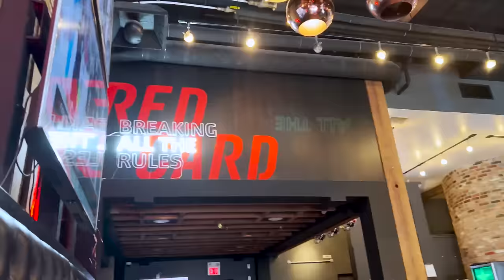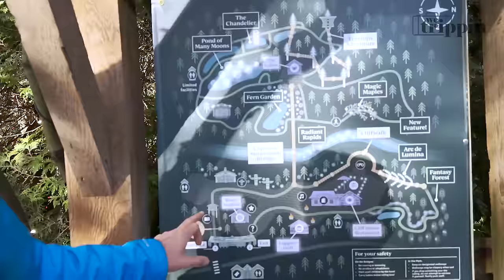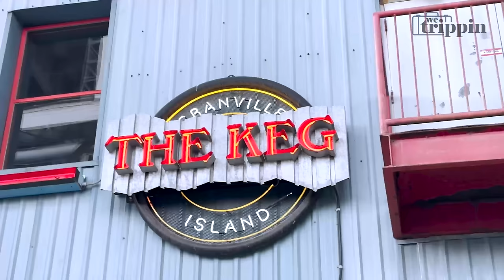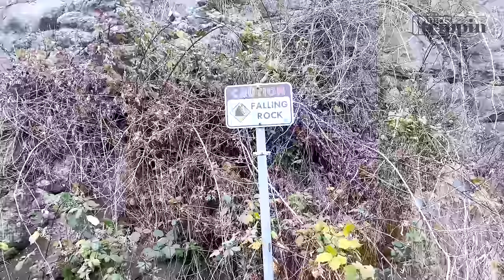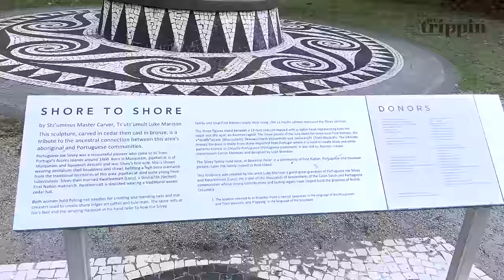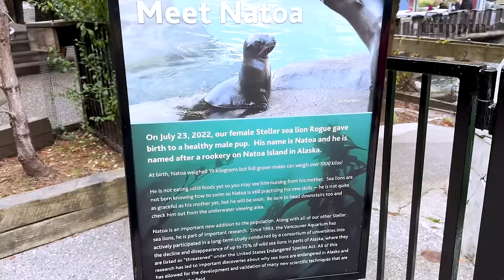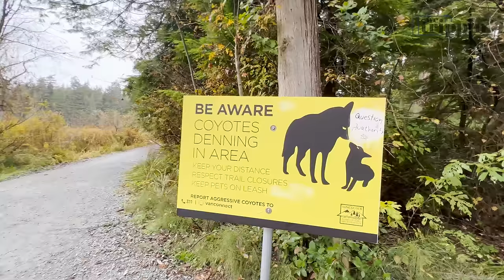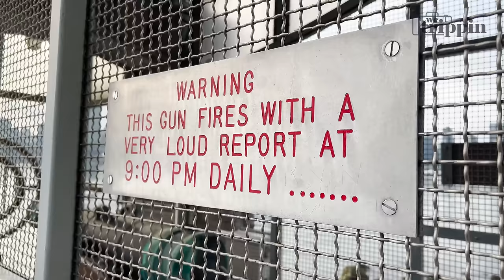Exploring Stanley Park in Vancouver!!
WE TRIPPIN IN VANCOUVER, CANADA!!! Our hosts enjoy delicious food, historical landmarks (CAPILANO SUSPENSION BRIDGE), and much more! Keep your bags packed for the next episode!!